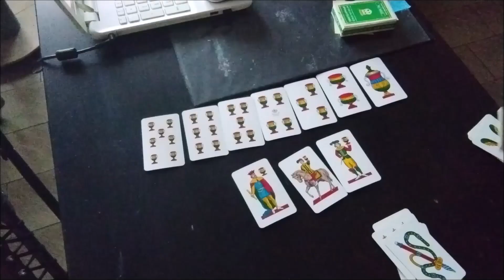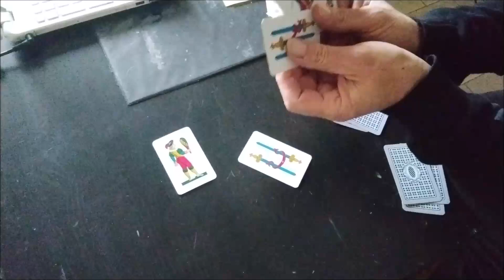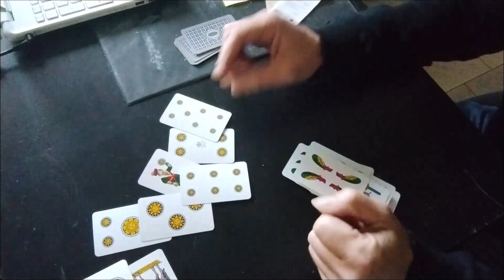scopa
Guest star Assuntina e Guido